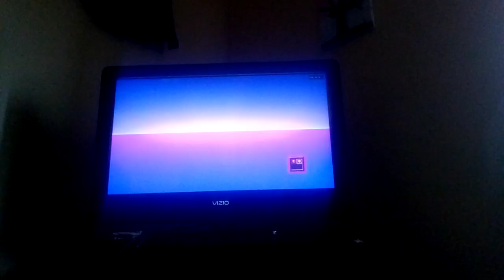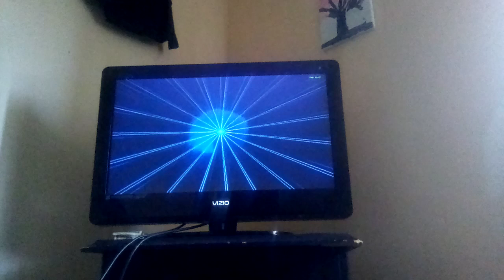Guitar hero warriors of rock dlc freya by the sword